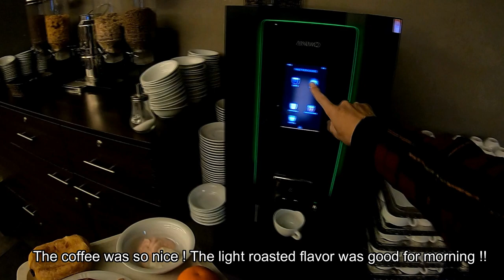Street View Log 52,Breakfast 1st Morning Brussels Belgium🇧🇪Healing Music、ブリュッセル朝食 癒し音楽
ベルギー旅行2日目、一晩寝て明けて朝食タイム！どんな朝食か楽しみ！腹ペコすぎて早くに目が覚めた、、というか時差のせいで昨晩めちゃ早くにベッドインしたせいかもしれない。明け方の4時過ぎには、すでに目が覚めていて昨日 Go Proで撮影した動画のチェックをしたり、今日これから行く予定のBruggeの街の地図や鉄道の時間をチェックしたりと、ゴソゴソしているうちに朝食タイム！ベルギーが発祥とも言われるフレンチフライ（ベルギーではフリッツと言うそうです）、クロワッサンそして鉄板のワッフル、おいしいコーヒー、ハム、チーズ、何もかもが美味しかったです。今回泊まったホテルは、コスパも良く朝食も美味しくてあたりだったかな！

The second day of my Belgium trip . I was awfully hungry and I woke up early, because of the time difference I was getting into bed very early last night. At 4:00 am in the morning, I was awake and checked the videos I took yesterday with Go Pro, checked the map of the city of Brugge where I plan to go today, and checked the time of the railway and so on. Breakfast time! French fries (also called Fritz in Belgium), croissants and waffles, nice coffee, ham, cheese, everything was delicious. Hotel which stayed at this trip was high cost performance well and breakfast was delicious, and was it?

★My You Tube Play List / Hoki 555 / 全ビデオいっきに再生

・Equipments
　i-Phone 6 and 5C
    Action Cam  Go Pro Hero 7 Black 1080p 30fps